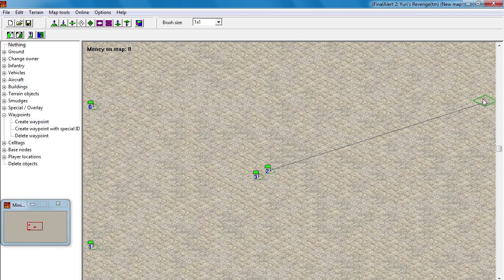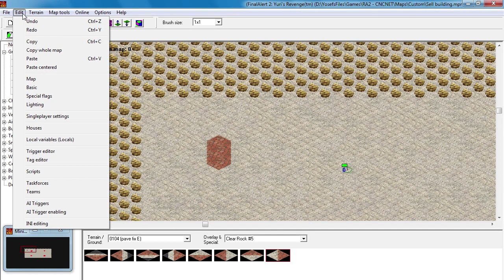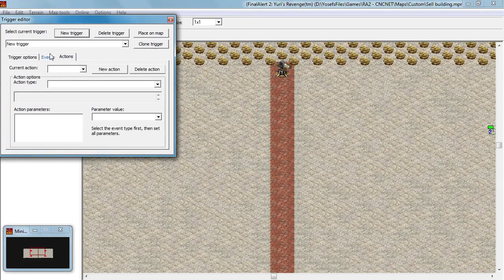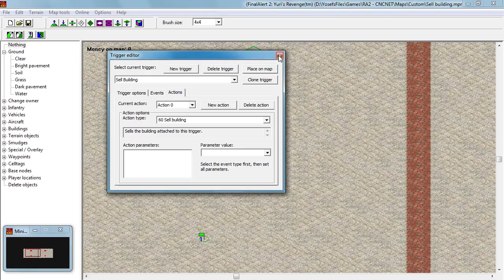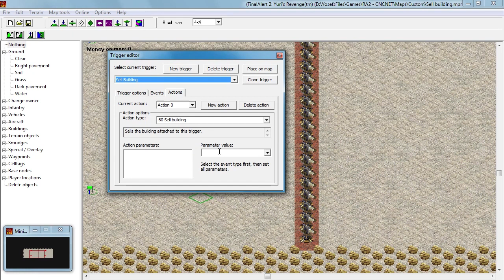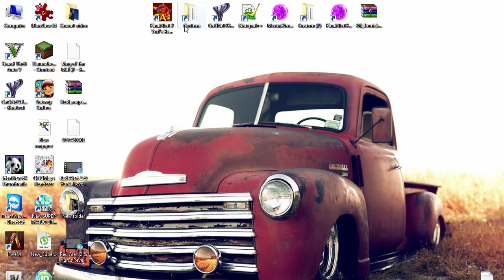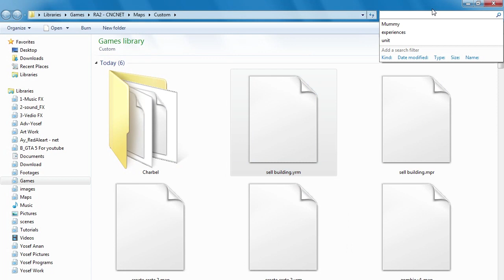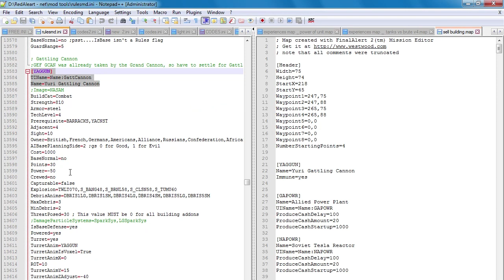Final Alert 2 Tutorial - Sell Building